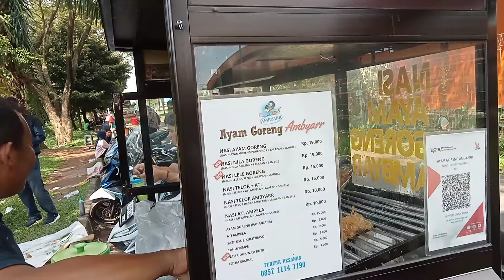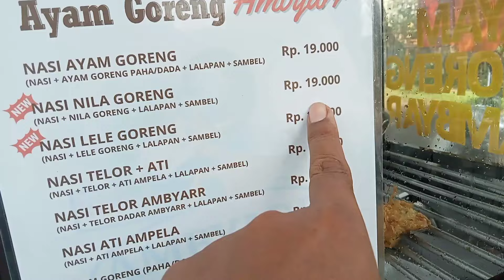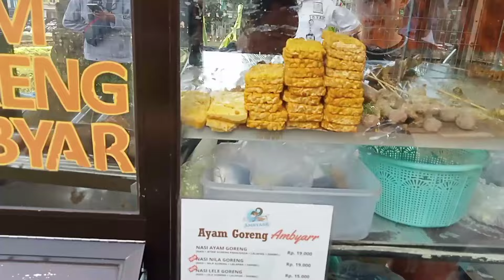AYAM GORENG NYA BIKIN ORANG KETAGIHAN